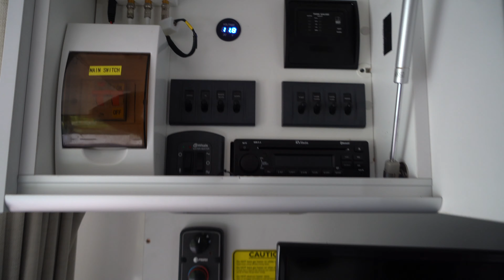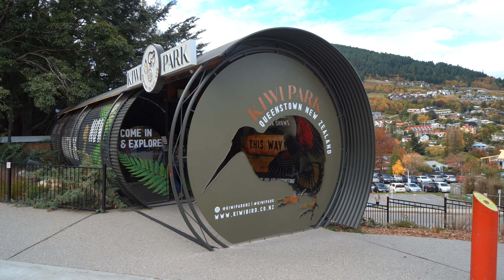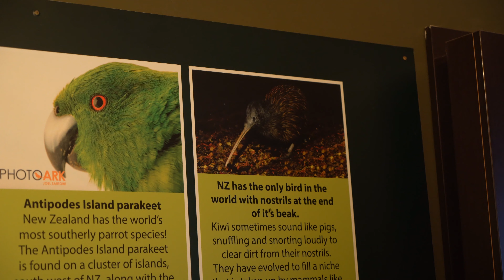I Visited The 8th Wonder Of The World | New Zealand Road Trip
Milford Sound is known as the 8th wonder of the world.

We took a Milford Sound cruise to explore the southern region of New Zealand before heading to Arrowtown for lunch and back to explore more things to do in Queenstown. 🏔️

Chapters
00:00 Milford Sound
05:19 Final Day In Campervan
07:20 Arrowtown
08:46 Kiwi Park
10:29 Queenstown Skyline